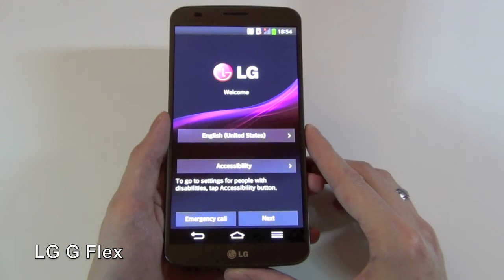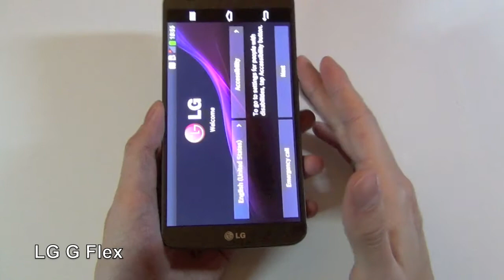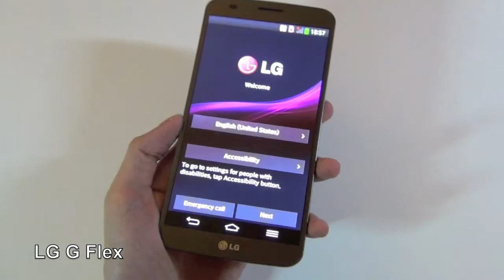LG G Flex presentation rapide FR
Présentation du smartphone LG G Flex (prototype) - il sera disponible en exclusivité chez Orange en février 2014 au prix de 700€.

Processeur : Quad-Core Qualcomm Snapdragon 800 à 2,26 GHz
-  GPU : Adreno 330, 450 MHz
-  Écran : 6 pouces HD (1280 x 720), P-OLED Incurvé
-  Mémoire : 2 Go de RAM / 32 Go d'espace de stockage
-  Appareil Photo : 13 MP Arrière / 2,1 MP Frontal
-  Batterie : 3500 mAh (non amovible)
-       Système d'Exploitation : Android Jelly Bean 4.2.2

-   Taille : 160,5 x 81,6 x 7,9 - 8,7 mm
-   Poids : 177g
-   Réseau : LTE-A / LTE / HSPA+ / GSM
-   Connectivité : BT 4.0 / USB compatible 3.0 / WiFi (802.11 a/b/g/n/ac) / NFC